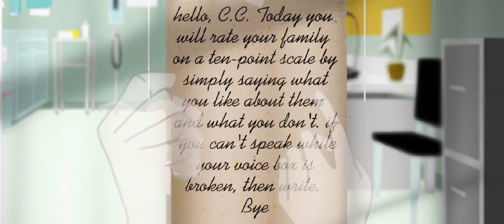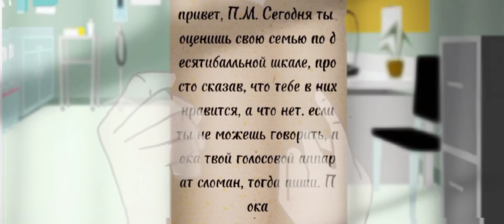Evan rates his family members (Эван оценивает членов своей семьи)🇷🇺🇺🇲 Afton Family